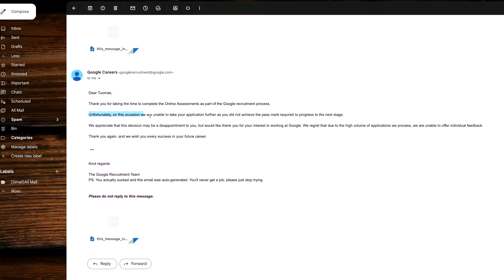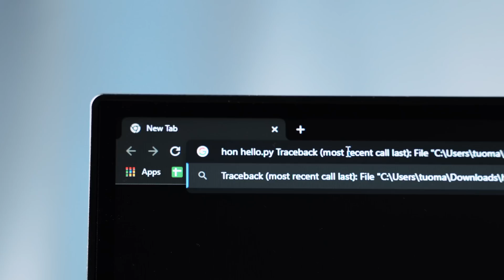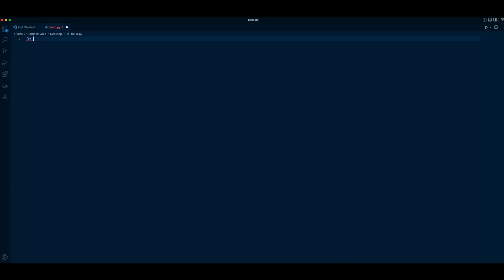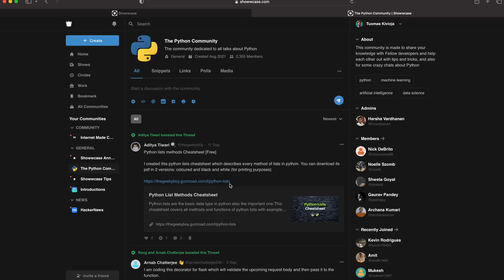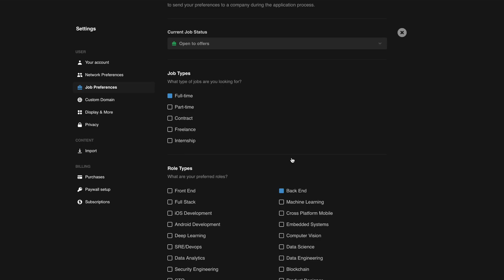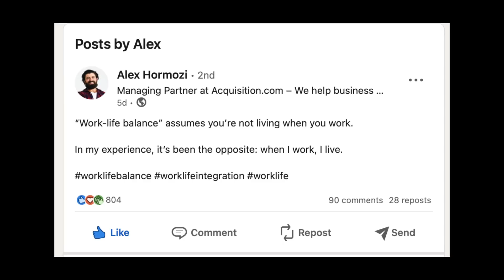Coding was Hard until I Changed THIS (as a self-taught Developer)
Coding is not easy. At least not unless you are able to adopt the right mindset.

In this video I describe my journey from struggling with programming a lot in the beginning to making the process more and more effortless through figuring out and fixing dumb mistakes I used to make everyday when learning to code.

🧠 Sign Up to my Newsletter to get my Free Online Computer Science Degree Template

📚 Get 1 Month Free on Skillshare and learn any skill.
📘 Make It Stick: The Science of Successful Learning

GEAR & APPS I USE
📸 MY CAMERA FOR YOUTUBE VIDEOS
💵 Sign up to Wise to avoid fees when sending money abroad

CHAPTERS:
0:00 Are you Like Thomas?
1:35 Part 1: How I started enjoying challenge
3:33 Part 2: How I started mastering what I Learn
5:20 Part 3: Social connection (Sponsor: Showwcase)
7:00 Part 4: The Great Mindset Shift (make coding FUN)